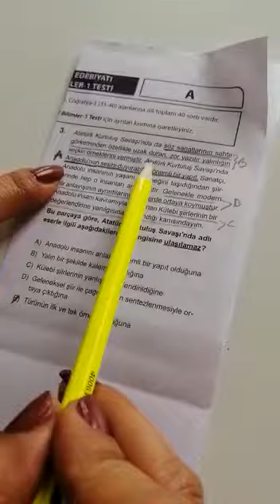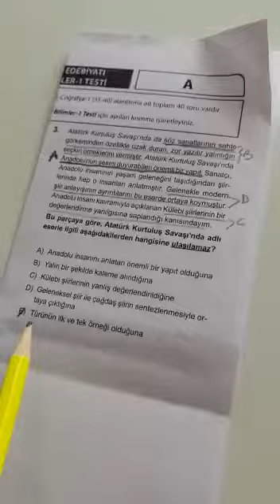A KİTAPÇIĞI 3.SORU - B KİTAPÇIĞI 15.SORU